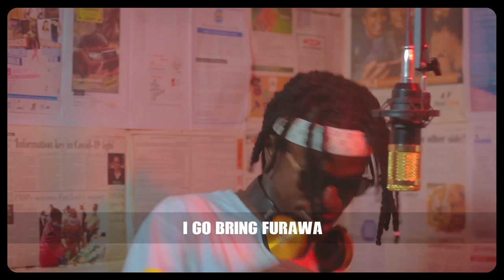Major King - Furawa ( Gazette mic Session)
Directed by Homemade  Pictures

Artist  : Major King
Song   : Furawa
Beat    : Cymplex &G bunny
Engeener: cymplex